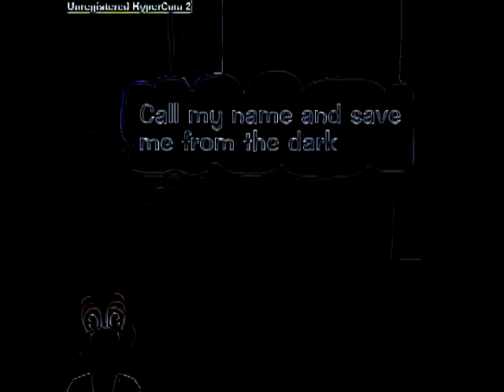Toontown- Bring Me To Life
made by cottonsw33tcanday BEST VIDEO YET!!! took me 3 hours just to EDIT!:))) please enjoy.